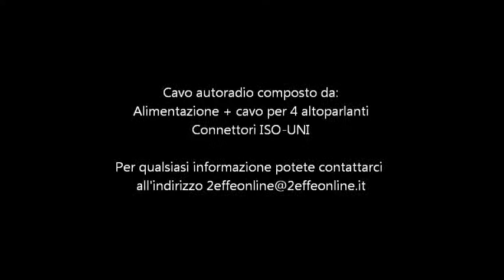CAVO AUTORADIO ISO-UNI ALIMENTAZIONE + 4 ALTOPARLANTI - 59113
Cavo autoradio composto da:
Alimentazione + 4 altoparlanti
Connettori ISO-UNI